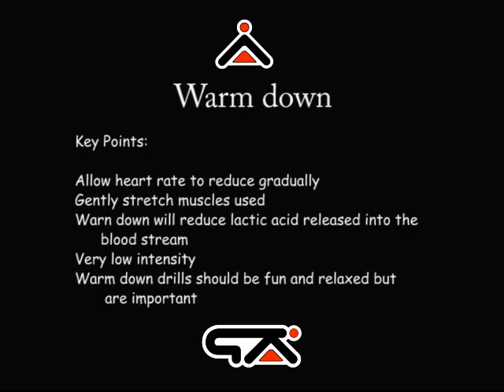GK Icon Goalkeeper Warm Down 1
Flexible - We have courses of varying lengths and for different age groups so you can choose the one that's right for you.

Great Value - Our courses offer great value for money - and don't forget that when you sign up to a goalkeeper training course you also receive a range of GK Icon branded products.

Join our Club - Become a member of the exclusive Keeper's Corner, which is packed full of features, information and help.